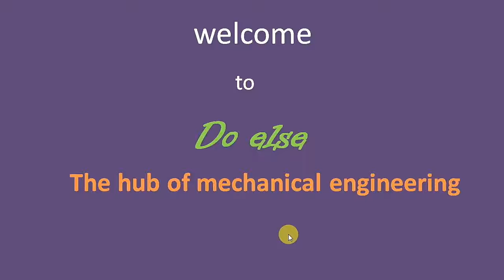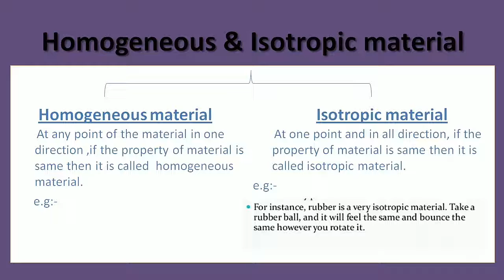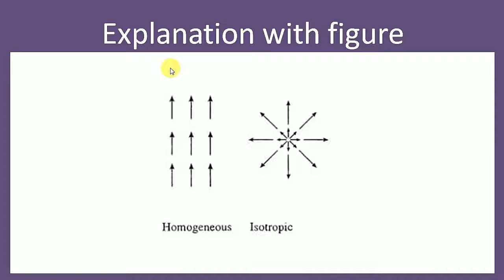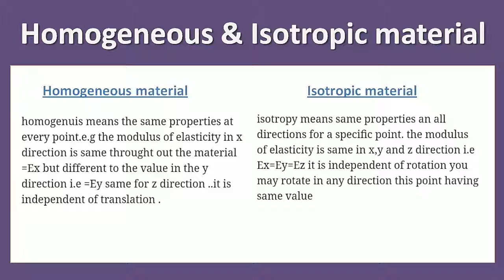Homogeneous and isotropic material in HINDI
in this video i have differentiated  clearly between Homogeneous and isotropic material
with examples
definition of both Homogeneous and isotropic material
explaining with examples and clear figures

som
difference between homogeneous and isotropic
What is meant by isotropic material
What is a homogeneous material